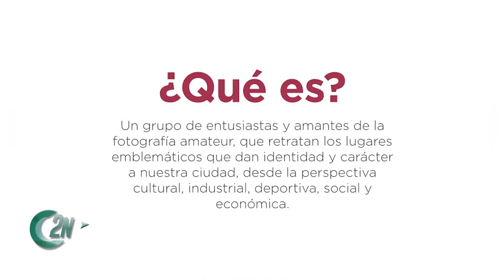2NCENTRAL | BANCO DE IMÁGENES MUNICIPAL